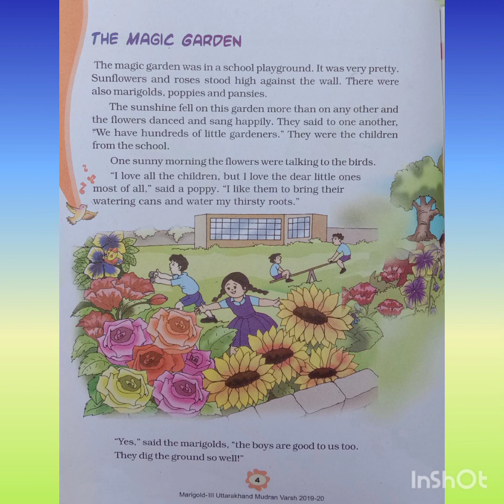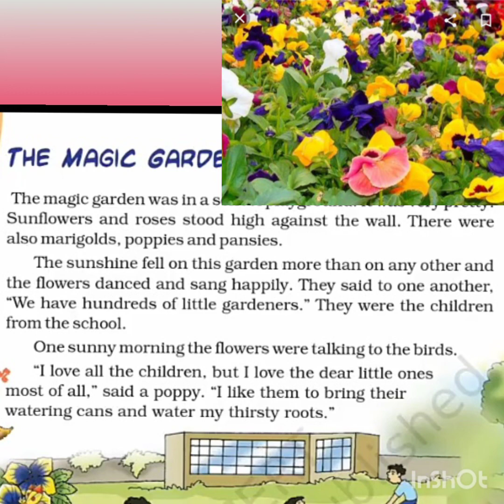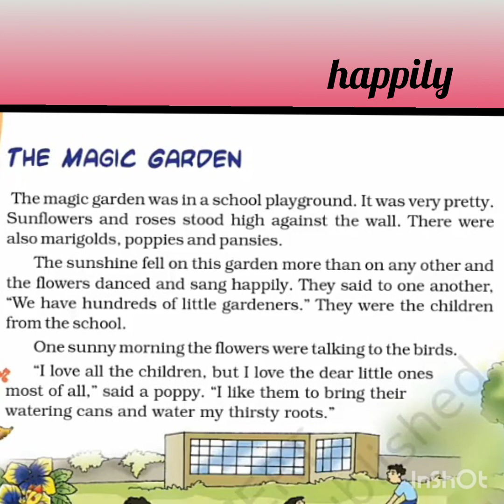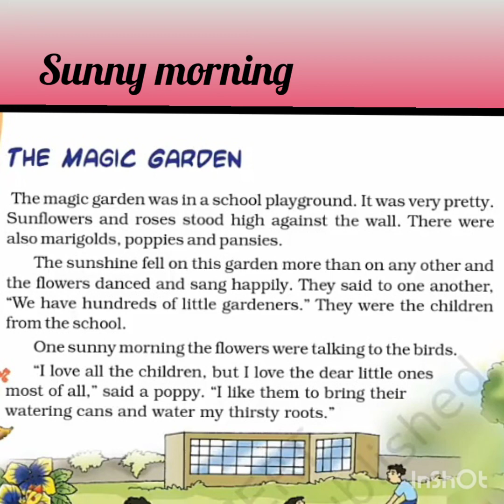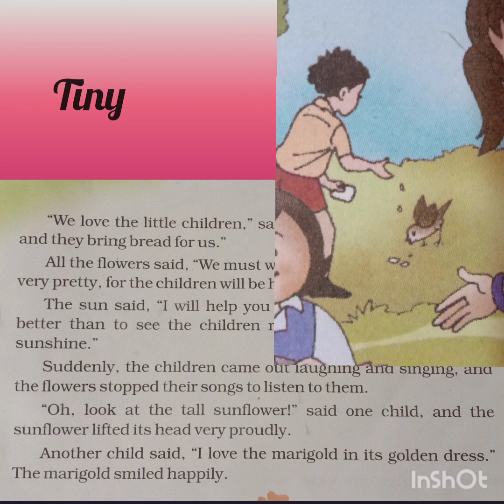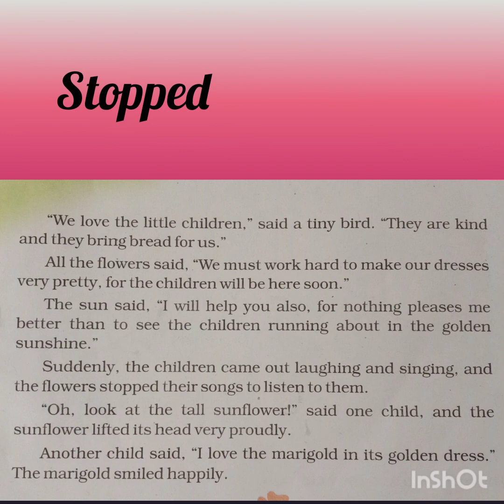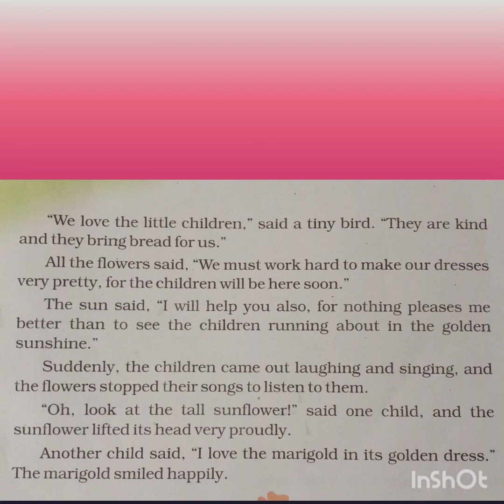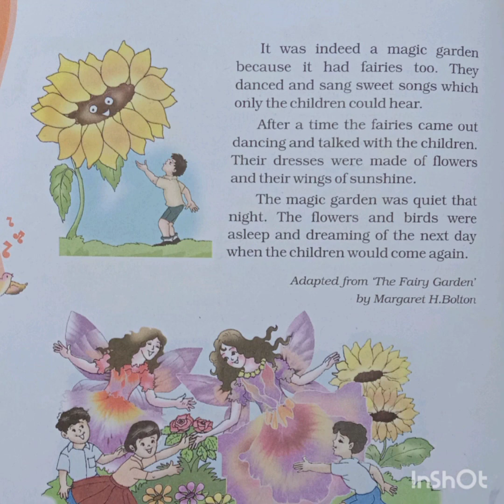Class 3 Magic Garden , Reading and Explanation